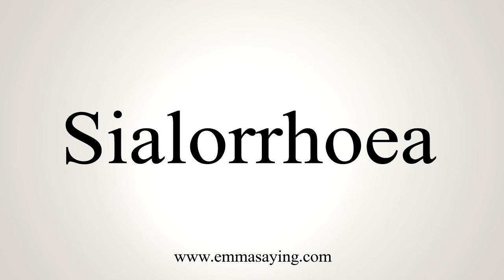How To Say Sialorrhoea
Learn how to say Sialorrhoea with EmmaSaying free pronunciation tutorials.